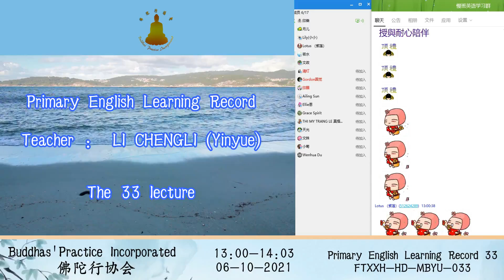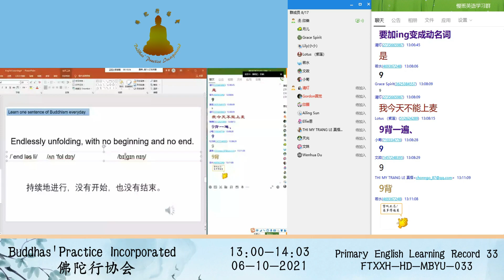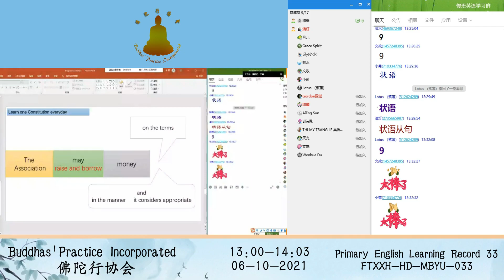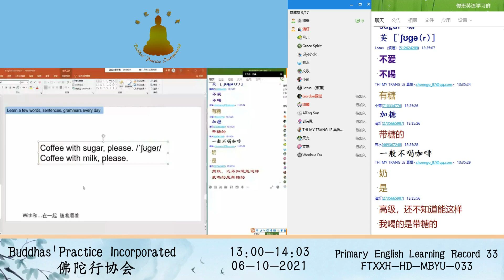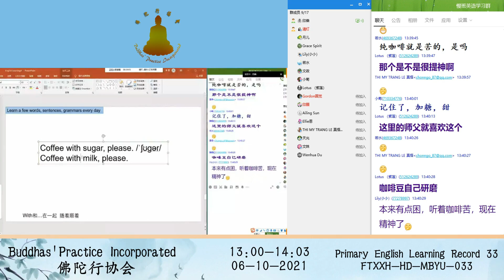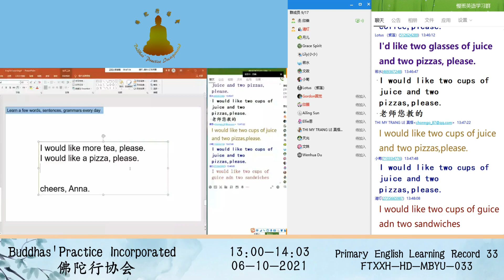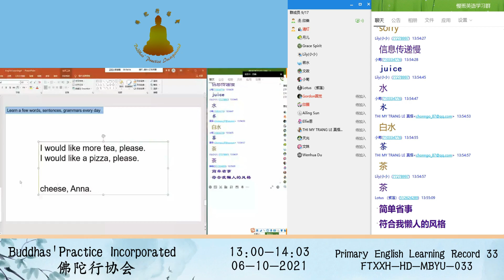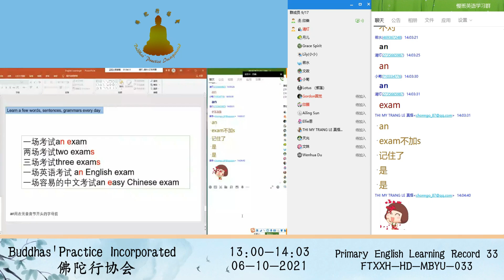Primary English Learning Record 慢班英语学习记录 33 06102021